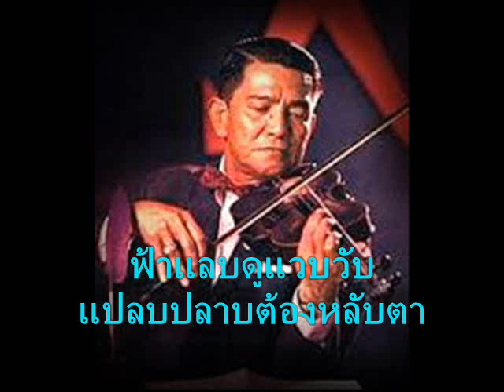ฟ้าคลุ้มฝน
ขับร้อง  สุนทราภรณ์

เนื้อเพลงและข้อมูลเพลง  จาก websuntaraporn.com  ขอขอบคุณด้วยครับ